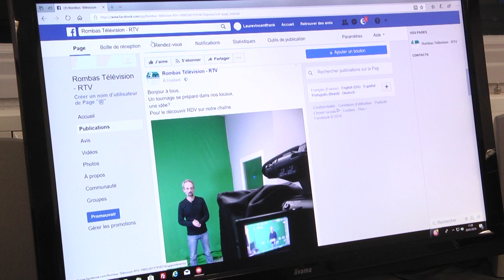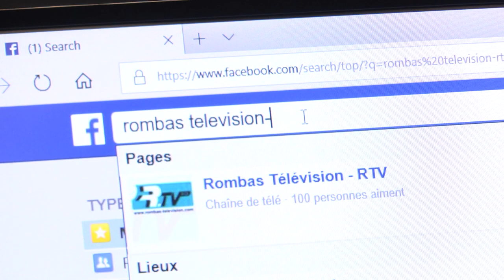RTV sur Facebook - 29 janvier 2018